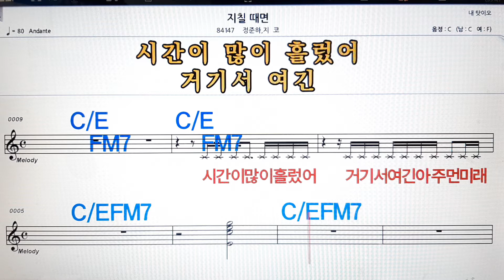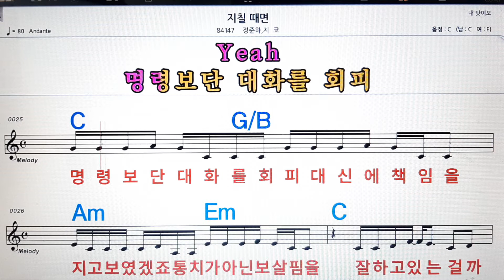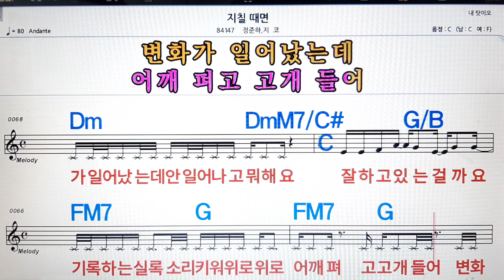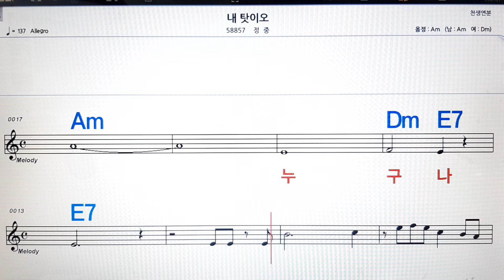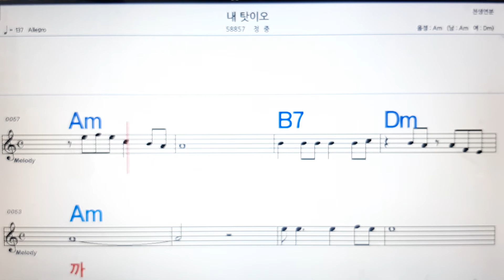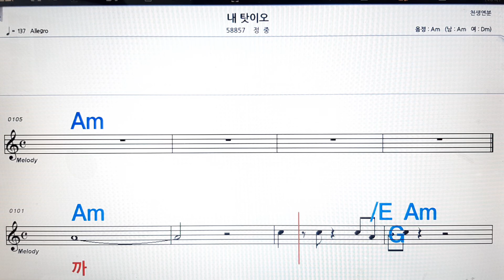지칠때면/정준하*지코💋노래방, 악보,반주, 가라오케 ,코드, 가사 .💖Karaoke, Sheet music ,Chord, Lyrics ,MR